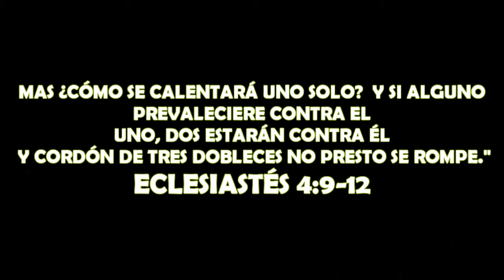Programa #49 TOT-Trainer of Trainers-CYCAS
PROGRAMA: #49
TOT- TRAINER OF TRAINERS-CYCAS
FUNDACION CRISTIANA NUEVA GENERACION
DEPARTAMENTO COMUNICA
EL SABANAL-CORDOBA

-VideoIntro en 3D: Elaborado por Nueva Generación CFE Sahagún
-Edición: Grupo Comunica Costa Caribe